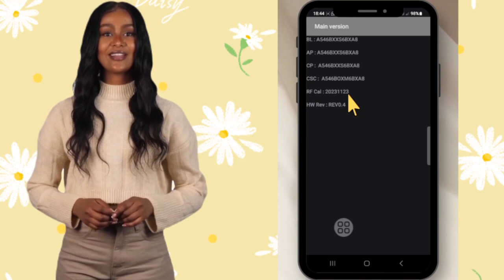ማባይልና ወይ ሓዳስ ሞባይል ቅድሚ ምግዛእና መዓስ ተሰሪሓ ንፈልጠሉ መገዲ